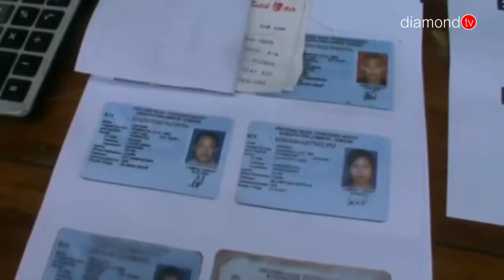SELAMA TAHUN 2018 POLDA KEPRI AMANKAN 600-AN PMI ILEGAL